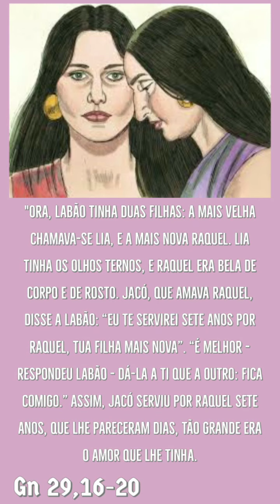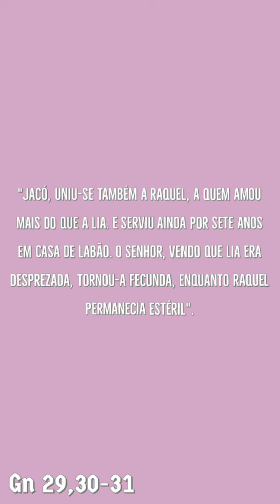Raquel e Lia - As mulheres de Jacó.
A paz de Jesus e o amor de Maria! O antigo testamento é bem recheado de histórias surpreendentes e hoje vamos meditar em mais uma delas. Domingo o dia que o Senhor fez para nós. Que esse domingo seja de paz e benção na sua vida. E se gostar da história não fica com ela só pra você. Curte e compartilha para outros corações. Abençoado domingo!🙏🏻🙌🏻❤️